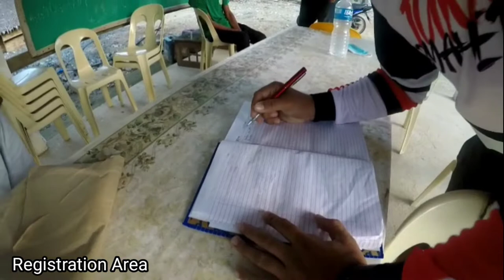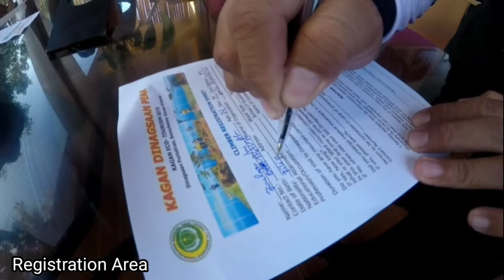Dinagsaan peak | Banaybanay,Davao Oriental |Aerial view and trail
AERIALS | DRONE
📍DINAGSAAN PEAK"👈👈👈
📍Sitio Dinagsaan, Purok-2, Brgy. Puntalinao, BanayBanay, Davao Oriental

with Team Kawander
The Wander Rider  X BudoyRn TV

Puntalinao Banaybanay Davao Oriental
 Mt. Dinagsaan
Banay-Banay, Davao Oriental, Philippines
Municipal Information Office-BANAYBANAY